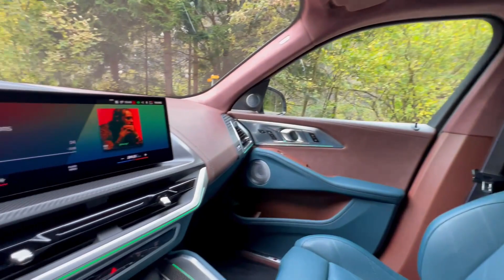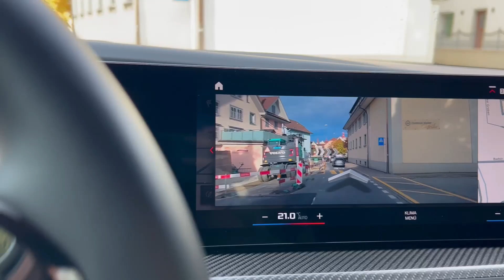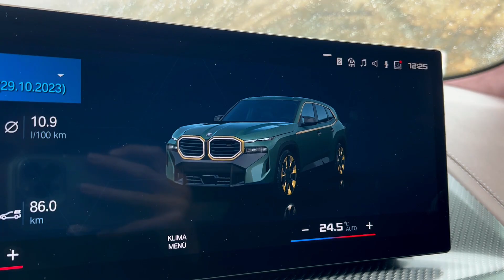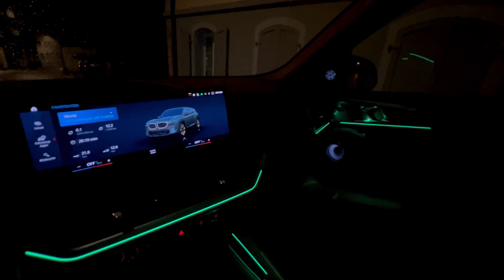BMW XM (XXL Power SUV)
Unterwegs nach Andermatt mit dem neuen SUV von BMW.
Ich zeige euch alle Details bis zum Soundcheck des Autos.
Leistung, Luxus und Comfort in einem Auto vereint. Ist er den Preis Wert ?